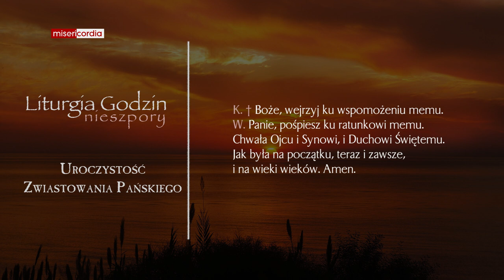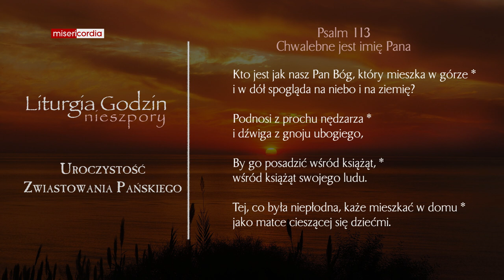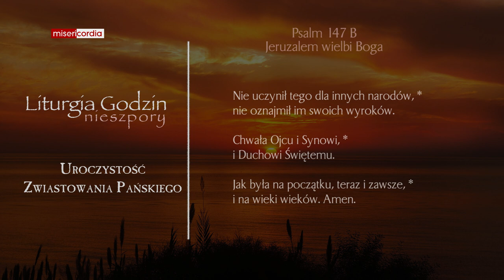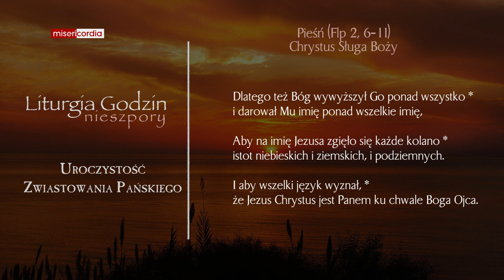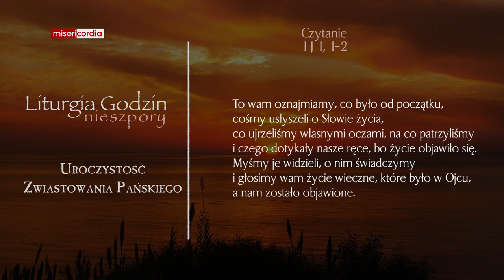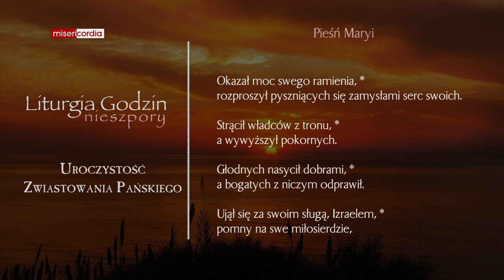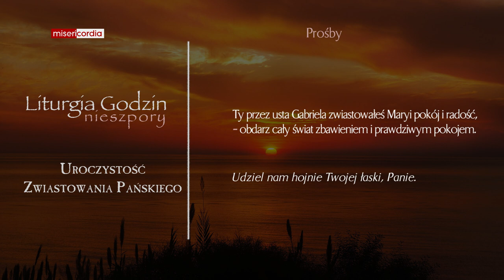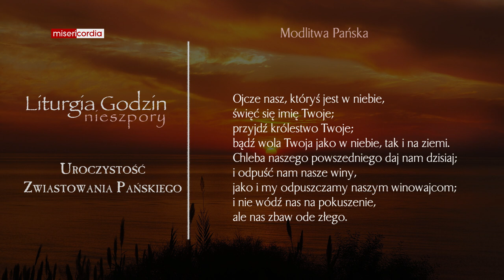Liturgia Godzin | I Nieszpory | Uroczystość Zwiastowania Pańskiego